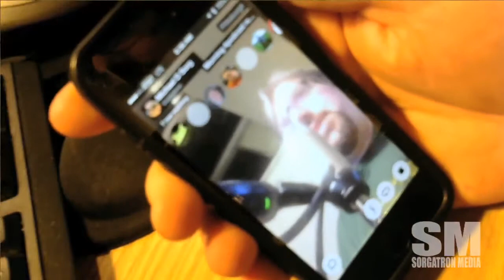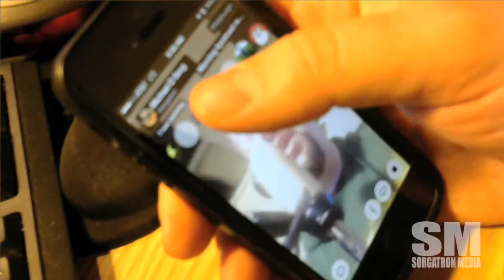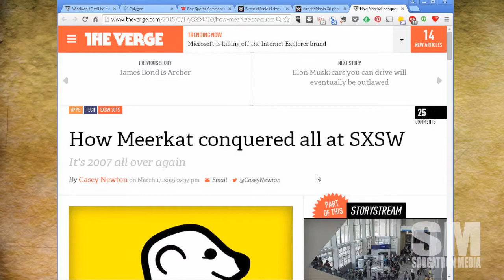Basic Sorganomics: Everybody Meerkat!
Meerkat is taking over!  It's the talk of SXSW, and I'm streaming everything in production this week in a new way to see who pops up.  But why does streaming work now?

What are you doing with Meerkat?  Seen any good streams on it yet?

MP3 Download